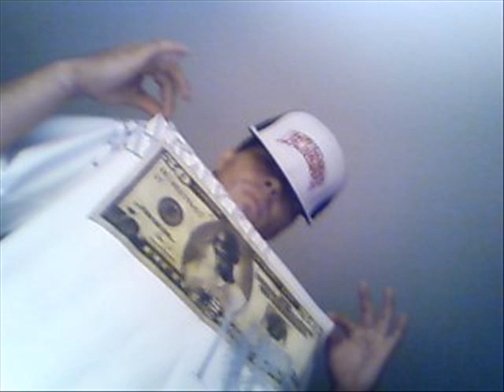Tukk, Young G - We Will Rock You (The Rank Version)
Carl Brave Rock Aka Tukk Ft Eric Tim AKA Young G... Wreakin Havoc on all Them.